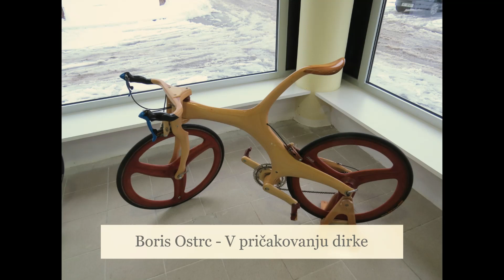Virtualna razstava fotografij ZDUS: Z ročnimi deli si krajšamo čas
Komisija za tehnično kulturo ZDUS je v začetku leta razpisala prvi fotografski natečaj, s katerim odpiramo prostor ustvarjalnosti za vse upokojence – ljubitelje fotografije. Pred vami je virtualna razstava izbranih fotografij.